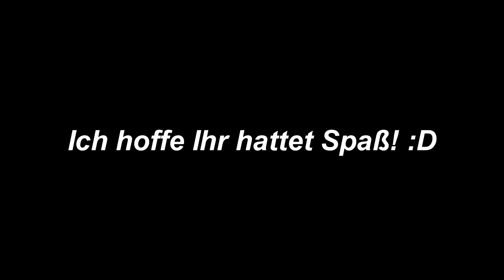Halloween Special - Making Of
Ein Einblick hinter die Kulissen von "Das Ritual"

Viel Unterhaltung wünscht Euer WizzArt  ✌️